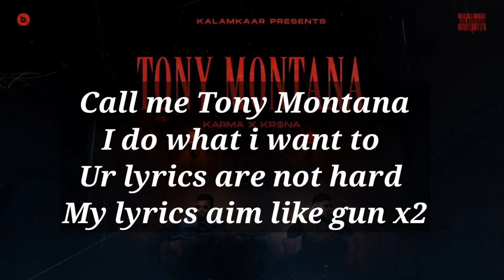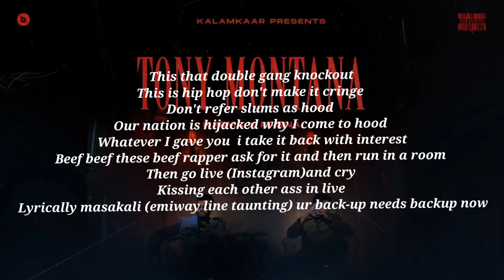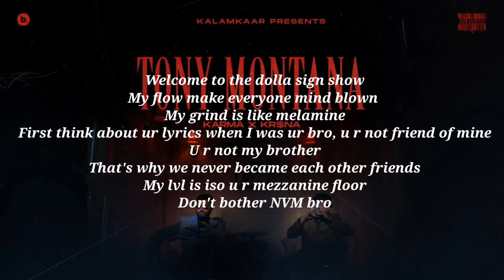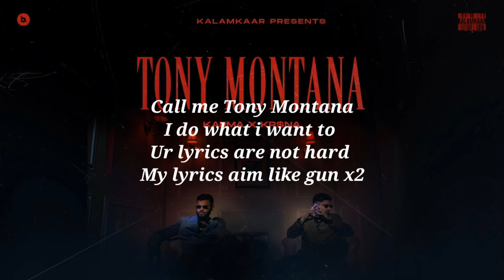TONY MONTANA ENGLISH SUBTITLES LYRICS VIDEO KRSNA X KARMA